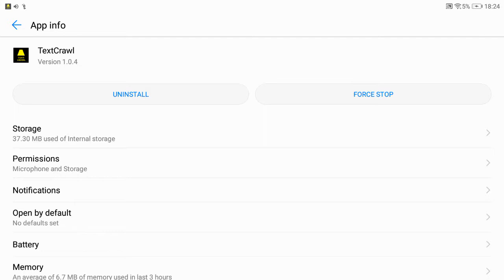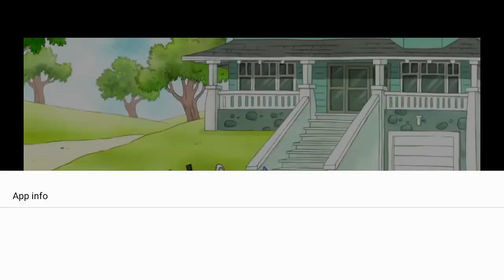An American Werewolf in London Credits (2)